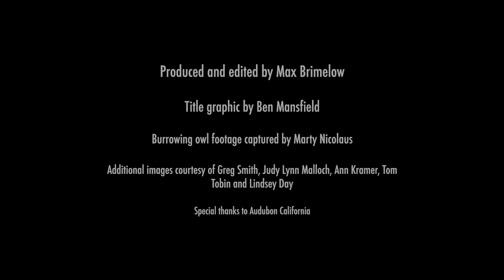The Edge of Extinction, Episode 4: Owl good things must come to an end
Berkeley supports a surprising variety of wildlife. But, in May 2019, a United Nations report predicted 1 million species are bound for extinction. Max Brimelow set out to discover which animals are threatened in our own backyard.

In the fourth of our five-part Edge Of Extinction video series, we meet the only owl that nests underground — the super-cute, but threatened burrowing owl.
ABOUT BERKELEYSIDE
Berkeleyside is the award-winning, independent news site in Berkeley, California, reporting on the extraordinary diversity of people, issues, events, food and environment in Berkeley and the East Bay.